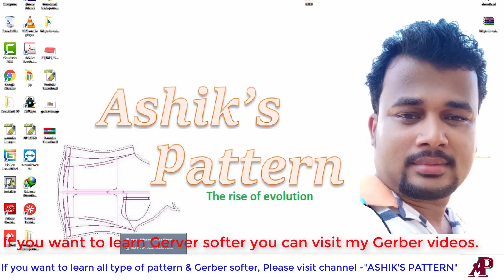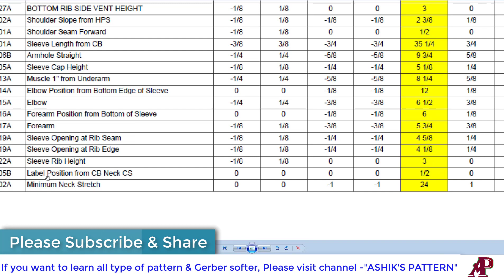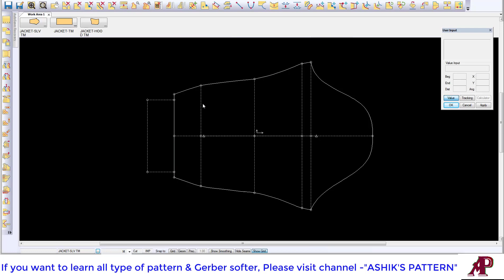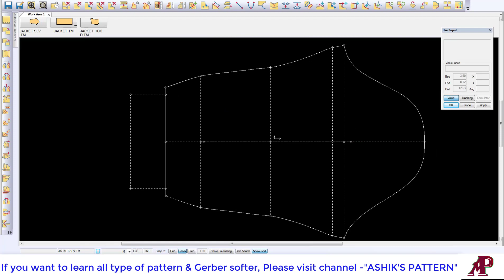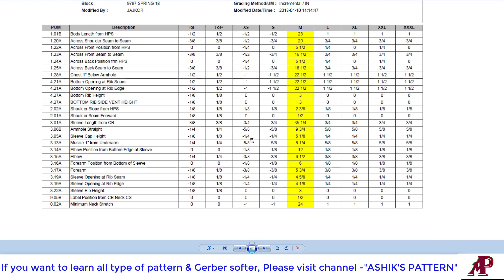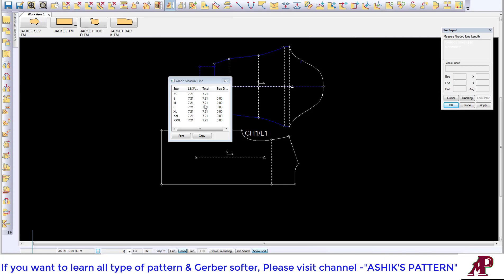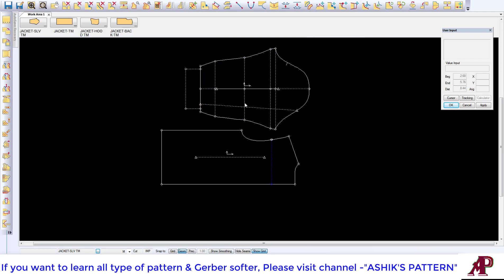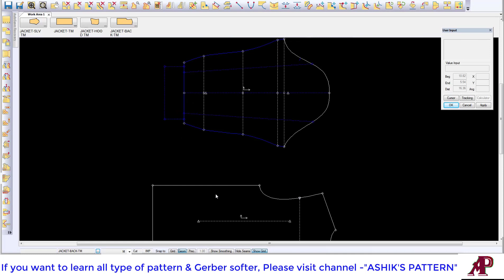How to make Sleeve internal by Gerber Jacket 07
This tutorial very helpful for learn sleeve internal. I hope, this video will be help to know sleeve internal. It will show many kind of way of Gerber software to make sleeve internal. You can follow this channel for to learn pattern design & Gerber software, reachpich software & 3D software. If you need learn pattern. I hope, will change your life.